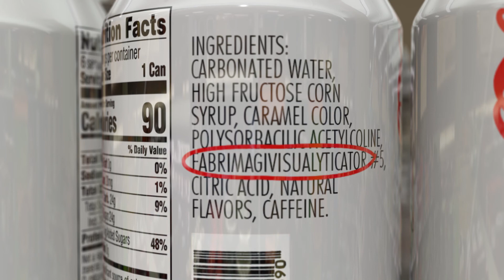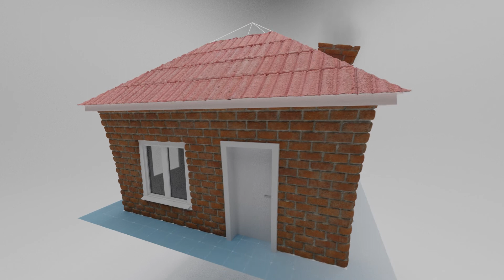Fabrimagivisualyticators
You need more than just a video... you need our team of Fabrimagivisualyticators! Contact Genesis Studios today!